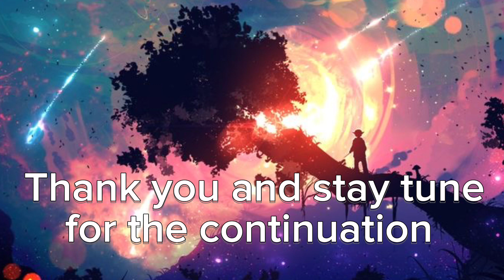Anger - Ways Anger Presents Itself Physically - Part 3